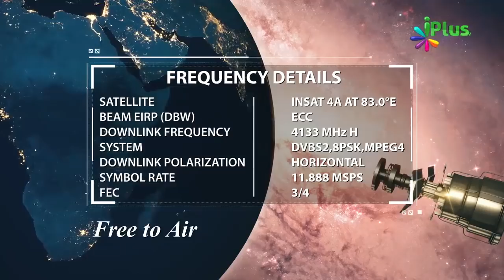Maal Aur Daulat Ki Chahat Ka Pet Kabhi Nahi Bharta Yeh To Qabr.... By Shaikh Kamaluddin Sanabili